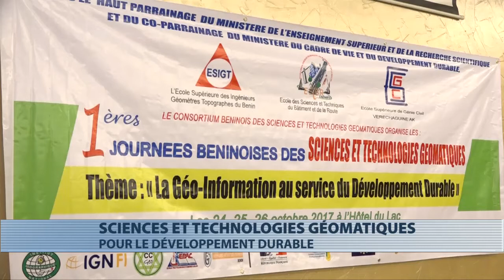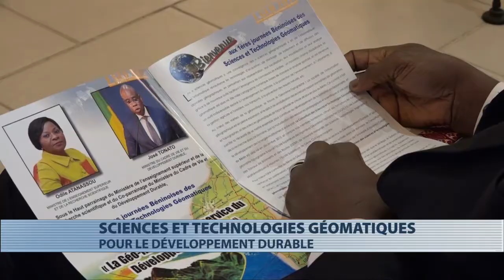1ère édition des journées béninoises des sciences et technologiques géomatiques